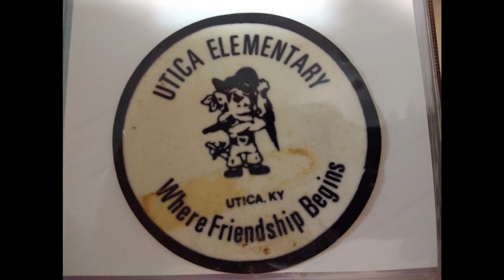Utica Elementary School KY 12 11 2020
I drive through Utica Kentucky, where I grew up and went to the great, though no longer around, Utica Elementary School!